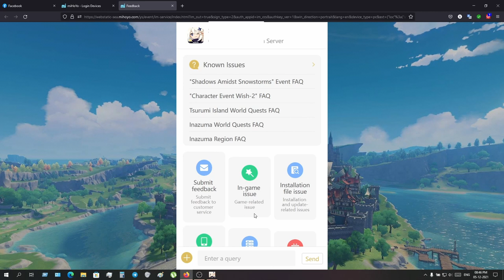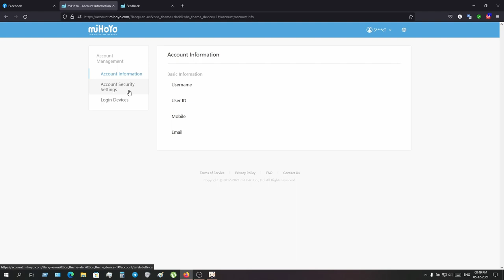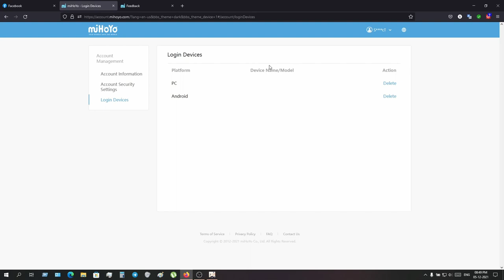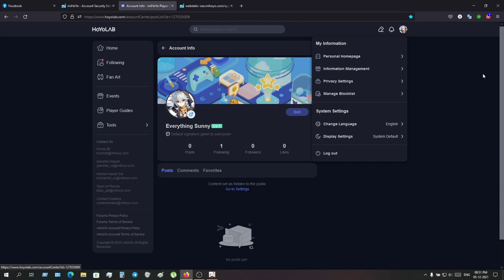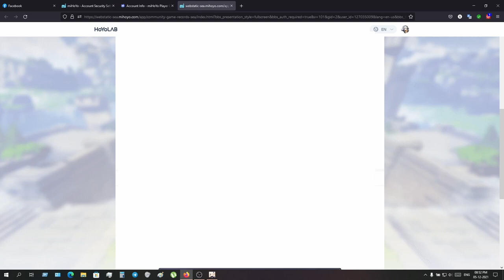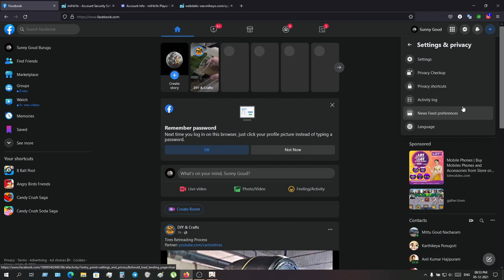How I Got My Mihoyo Account Back